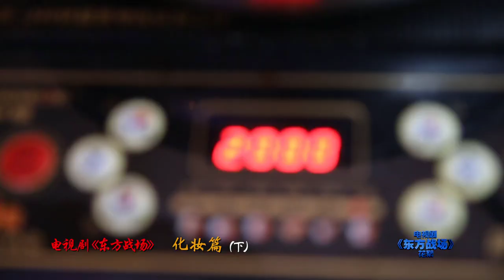东方战场化妆篇（下）Eastern Battlefield Behind the scene | Makeup 2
重大革命历史题材电视剧《东方战场》讲述了从1931年“9·18事变”到1945年8月15日日本战败投降的这段历史时期内，发生在东方战场的140多个具有影响力的故事。该剧曾于2017年8月13日登陆广西卫视！2016年6月23日，该剧曾在江苏卫视、湖北卫视、腾讯视频首播。